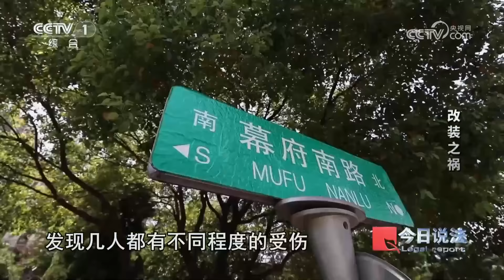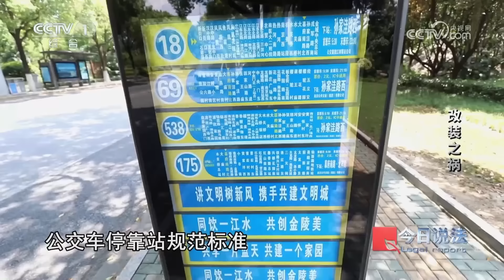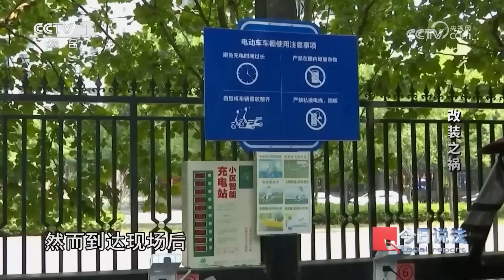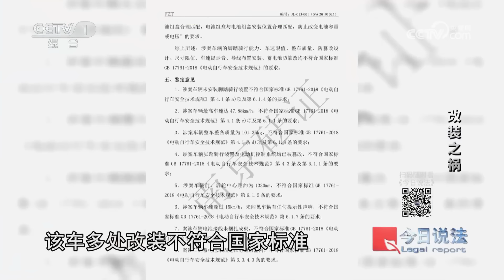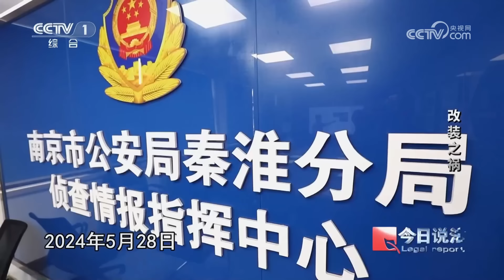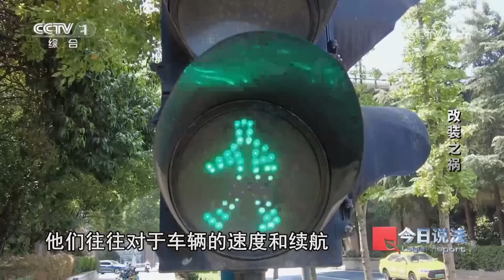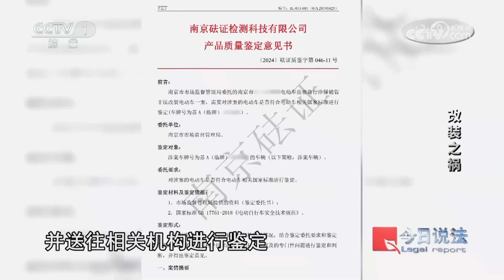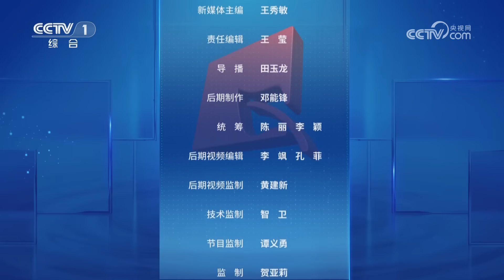《今日说法》3人被一辆电动车同时撞伤 事故起因并不简单！20240907 | CCTV今日说法官方频道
本期看点：2024年5月份，江苏省南京市鼓楼区发生了一起交通事故，三名行人在排队上公交车时被一辆超速行驶的电动自行车撞伤。经过警方的调查，发现这辆肇事的电动车经过了非法改装，事发时该车车速达到了33.8公里/小时，远超国家规定的相关速度要求，这一调查结果引起了南京市公安局交通警察支队的注意。